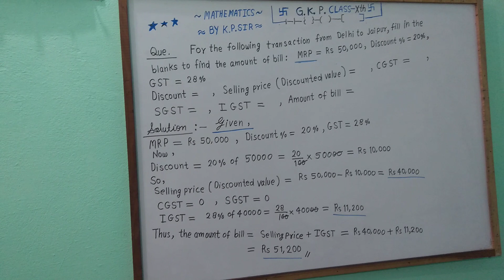shortvideo gkp maths